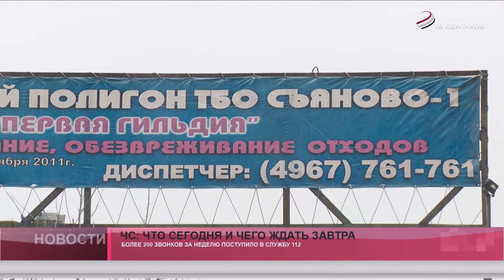ЧС: что сегодня и чего ждать завтра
Более 200 звонков за неделю поступило в службу 112